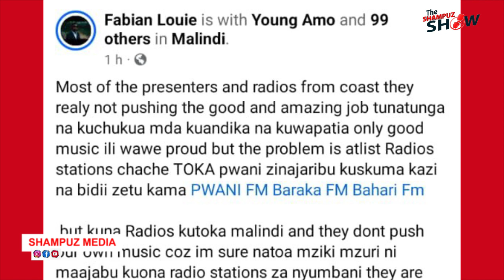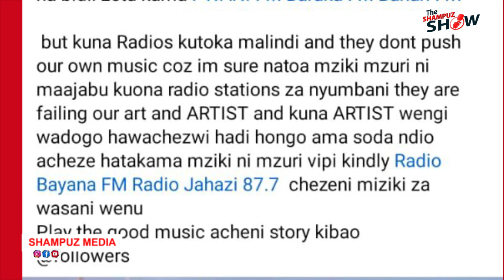Msanii Wa Pwani Fabian Louie Aponda baadhi ya Radio ambazo hazichezi mziki wa kwao MALINDI"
Shampuzy Media ni Kampuni inayokuletea dili kibao kama.
1.Documentaries
2.Films/short films
3.music videos
4.Photoshoot
5.Advertisements
6.Business Promotions
7.Interviews
8.weddings
9.Birthdays/ Baby bumps /Bassh

Ili kupatana nasi waweza tufuata katika mitandao ya kijamii;